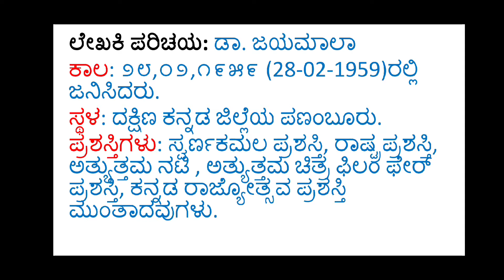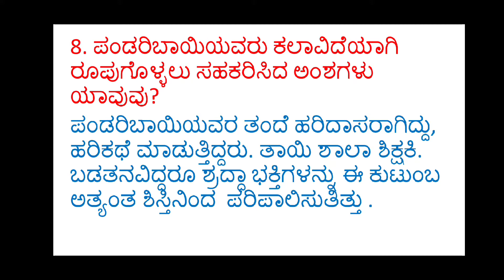9th standard kannada L-1 ಪಠ್ಯಪೂರಕ